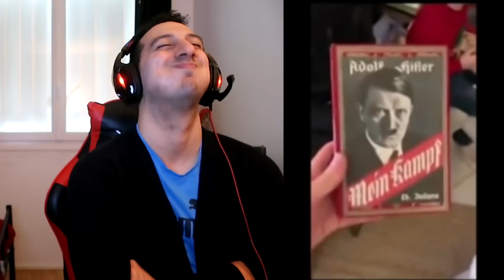ESSAYEZ DE NE PAS RIRE 76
Hey mes sphères nouvelle vidéo essayez de ne pas rire 76

Si vous lisez cette phrase écrivez (Sphères) en commentaire !!